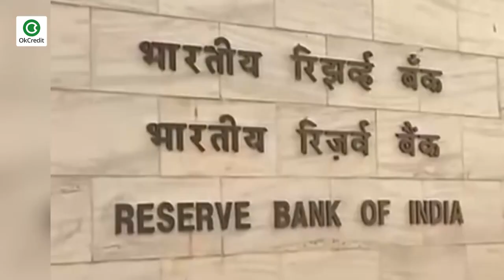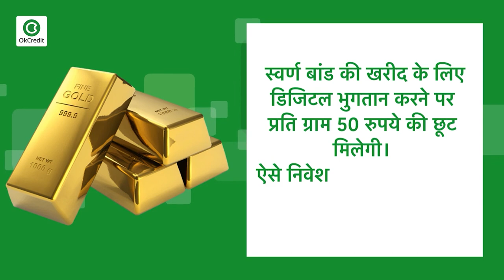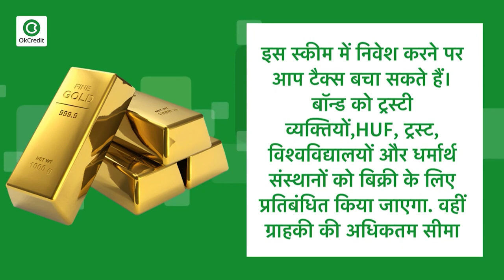मोदी सरकार से सस्ता सोना खरीदने का आखिरी मौका || Sovereign Gold Bond Scheme 2020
सरकार एक बार फिर आपके लिए सस्ता सोना खरीदने का मौका दे रही है। इस साल आपके लिए यह आखिरी मौका होगा। सरकार द्वारा जारी सॉवरेन गोल्ड बॉन्ड का सब्सक्रिप्शन 31 अगस्त से लेकर 4 सितंबर के बीच लिया जा सकता है। इसकी किस्त 8 सितंबर को जारी की जाएगी। बता दें कि सॉवरेन गोल्ड बांड में निवेशक को फिजिकल रूप में सोना नहीं मिलता लेकिन यह फिजिकल गोल्ड की तुलना में अधिक सुरक्षित है।
Sovereign Gold Bond Scheme 2020